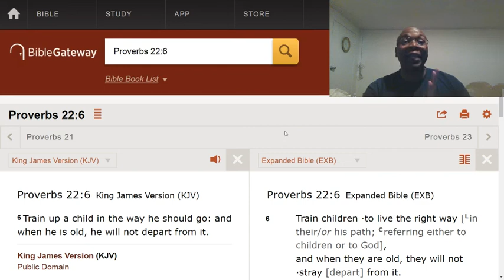Your misbehaving children is your fault.